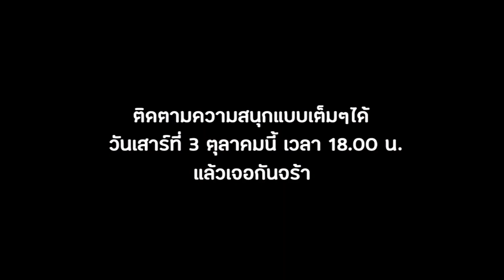TEASER : เฮียเล็ก หมูแดง หมูกรอบ ที่สุดของคำว่า "อร่อยหลบใน" ตั้งแต่ทำรายการ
เฮียเล็ก หมูแดง หมูกรอบ  เจ้าเก่า ซอยวุฒากาศ 57

ความอร่อยที่ต้องบอกต่อ  ร้านบ้านๆ ที่ไม่ตั้งใจหากินจริงๆไม่มีทางหาเจอ

พบกับความสนุกแบบเต็มๆได้ในรายการ อร่อยหลบใน วันที่ 3 ตุลาคม เวลา 18.00